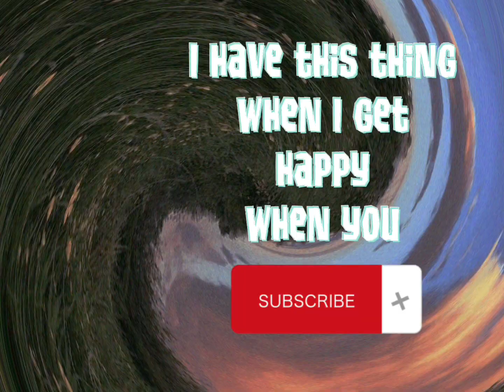These New Gauntlets ARE TAKING OVER?!?!?! 😰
It’s always the cute stuff for 10,000 sapphires.. 😫